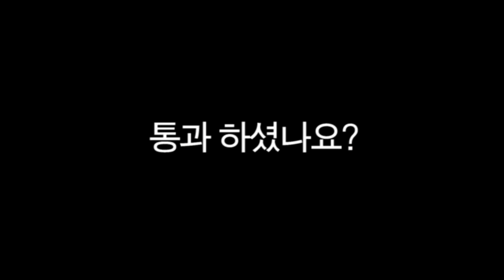견딜수 있습니까? 그럼 들어오세요.